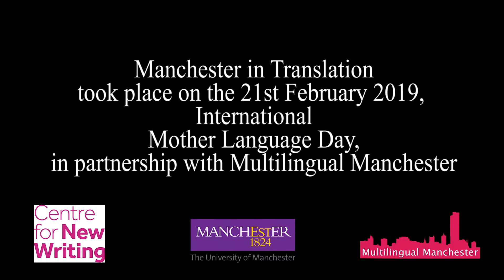Why Translation Matters with Daniel Hahn - MIT 2019 (6)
This was day of free workshops and talks offering advice and insight into the world of translation, and an opportunity for budding literary translators to develop their practical skills.

In his opening keynote, award-winning writer, editor and translator Daniel Hahn asked 'why does translation matter?' Exploring the joys and challenges of working as a translator, this talk was a chance to find out more about the art of translation and why translators are at the vanguard of literary change.